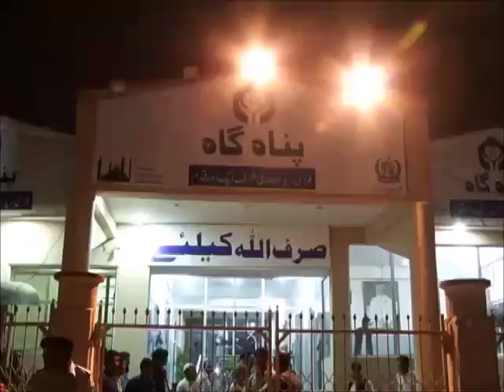PM Imran Khan Visit Shelter Homes in Pir Wadhai Gareeb Ka Leader